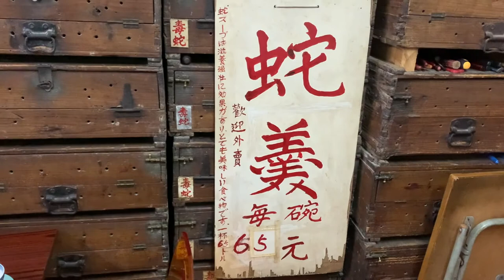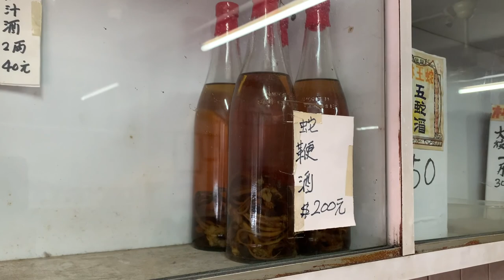Eating Snake Soup 🐍 in Hong Kong😱 (Eng Subtitle)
Unique experience eating snake soup in Sheung Wan, Hong Kong happened on 3 Oct 2021!!